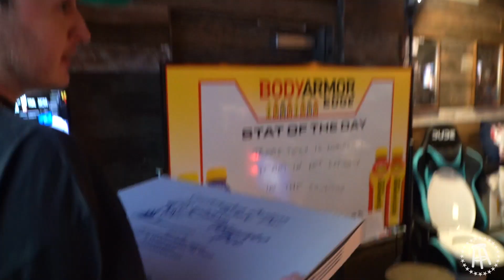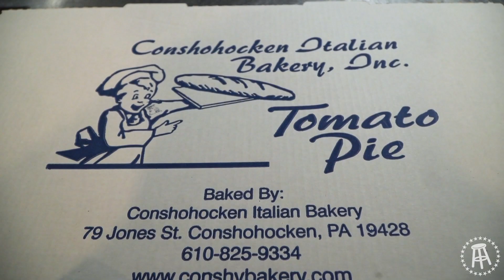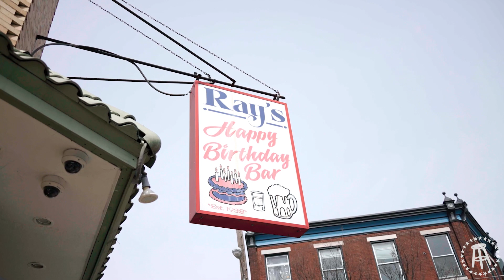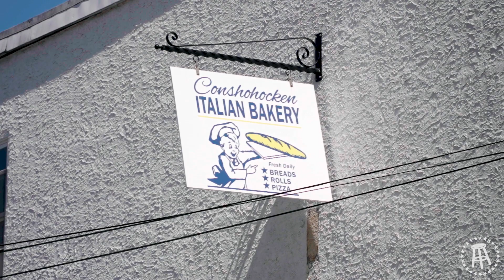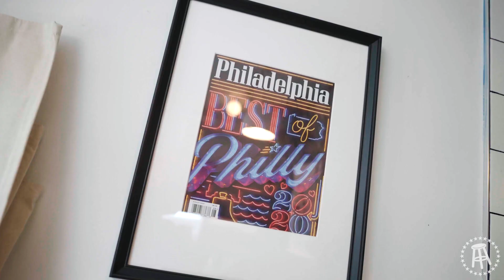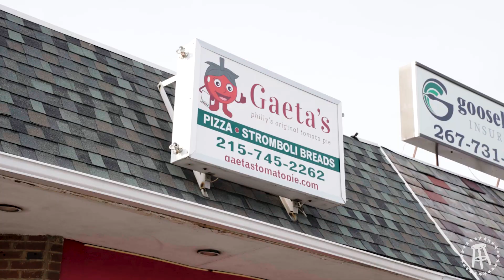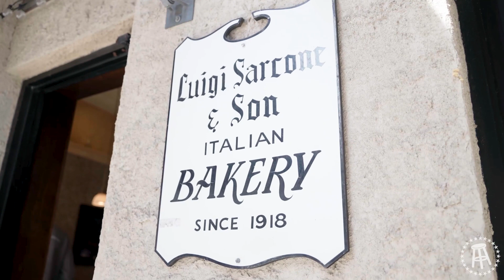The Definitive Guide To Tomato Pie In Philly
Welcome back Neighborhood Eats. In this episode, we are enjoying tomato pie in Philly.